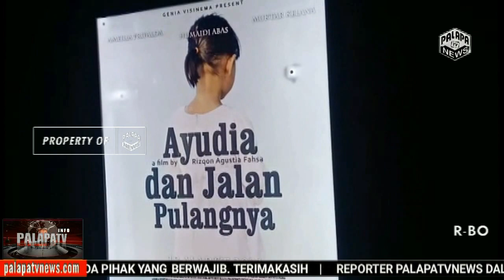Antusias Bupati dan Wartawan Pesawaran Nobar Film Ayudia dan Jalan Pulangnya, Penonton menangis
PalapaTV,Antusias Bupati Pesawaran Dendi Ramadhona dan Wartawan se Kabupaten Pesawaran disaat Nonton bareng Film, Ayudia dan jalan pulangnya, yang diputar di Bioskop CGV Trans Mart Bandar Lampung, Selasa (23/03/2021) membuktikan bahwa Film tersebut pantas menjadi Film Andalan Kabupaten Pesawaran, dan sekarang tembus menjadi Film Nasional.
Hadir dalam Nobar tersebut, Bupati Pesawaran Dendi Ramadhona, Istri Wakil Bupati Pesawaran, beberapa Anggota Dewan, Ketua Partai Politik, para Awak Media seKabupaten Pesawaran dan seluruh Tim Kru Film "Ayudia dan Jalan Pulangnya".
Setelah selesai nobar,  Bupati Pesawaran menyampaikan terimakasih kepada Tim Kru Film Ayudia dan Jalan pulangnya yang telah bekerja keras dengan bersusah payah, dengan segala keterbatasan untuk menyelesaikan pembuatan film tersebut sehingganya sekarang ini kita semua bisa menontonnya disini  dibioskop CGV trans Mart Bandar Lampung.
meminta kepada semua Wartawan agar terus memviralkan Film Ayudia dan Jalan Pulangnya tersebut,  sehingganya masyarakat Pesawaran dan Lampung khususnya serta masyarakat Indonesia umumnya bisa mengetahui tentang Film ini dan sehingga menjadi tontonan keluarga.
Senada juga dikatakan Yusak Anggota DPRD Pesawaran yang juga Ketua DPD Golkar Pesawaran menyampaikanmerasa  sangat terharu menonton Film Ayudia dan Jalan Pulangnya tersebut,  sampai gak terasa saya ikut menangis menyaksikan cerita yang ditontonkan,  Dan juga saya ucapkan terimakasih kepada Tim Kru Film Ayudia dan Jalan Pulangnya yang turut mengenalkan tentang wisata yang ada di Kabupaten Pesawaran melalui Film ini,  Dan kami selaku DPRD Pesawaran juga akan mendukung penuh untuk Film ini.
Suryanto mengabarkan dari kabupaten pesawaran lampung.